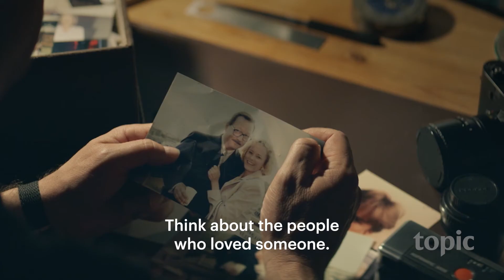Dark Woods Trailer - Topic Exclusive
Murder, suspicion, and a missing police officer fuel Sven Bohse's (“Ku’damm 56”) true-crime miniseries "Dark Woods".

Written by Stefan Kolditz, the story is set "in the summer of 1989, Barbara Neder, the sister of high-ranking Hamburg police officer Thomas Bethge, disappears from her home without a trace. Shortly before this, two couples had been cruelly murdered in nearby woodlands.  Suspicion quickly falls on artist Hans Lingner, who is living on the edge of the forest and is a gun enthusiast. However, the links between the earlier murder cases, the “Killer Forest” and Barbara’s disappearance are not initially picked up by the investigators.  Instead, the police begin to suspect Barbara’s husband Robert who was in the process of divorcing his wife. Their daughter Theresa has been hit hard by her mother’s disappearance and the suspicions surrounding her father, making her too, believe that her father may be her mother’s murderer.

Meanwhile, the missing woman’s brother – Head of the Hamburg State Office of Criminal Investigation – Thomas Bethge – faces the most difficult task of his life, because as a Hamburg police officer, he is not permitted to investigate a crime in Lower Saxony where Barbara has disappeared. Neither can he stand idly by. He seeks support from his colleagues Anne Back and Frank Behringer. Bethge’s quest for justice continues long after his retirement as he and his team eventually, through painstaking and meticulous research, finally get on the track of a suspected serial killer."

Inspired by real-life events that took place in the late 1980s, this sinister mini-series tells the story of a family tragedy, and of a brother searching for his missing sister for more than 30 years.

Matthias Brandt (“Babylon Berlin”), Karoline Schuch, August Wittgenstein (“Das Boot”), Silke Bodenbender, Nicholas Ofczarek (“Pagan Peak”), Jenny Schily (“Tatort”), Hildegard Schmahl (“We Children from Bahnhof Zoo”), Hanno Koffler, Anne Werner, Janina Fautz, and Mirco Kreibich star in the show produced by Maren Knieling.

"Dark Woods" premieres exclusively on Topic on May 13, 2021.